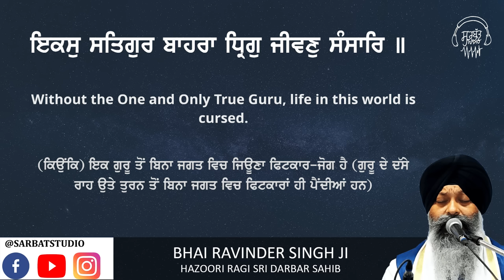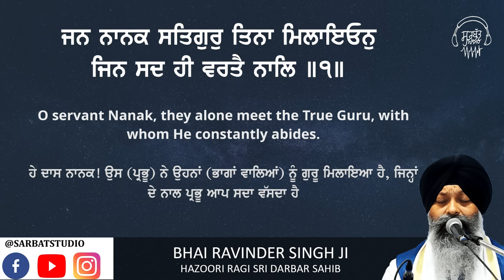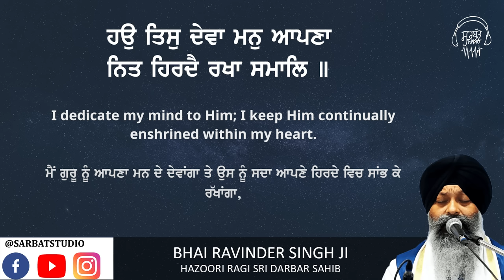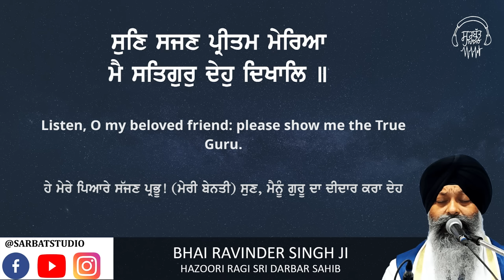Sun Sajan Pritam Mereya - Bhai Ravinder Singh Ji - Hazoori Ragi Sri Darbar Sahib live kirtan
ਰਾਗੁ ਰਾਮਕਲੀ - ਗੁਰੂ ਅਰਜਨ ਦੇਵ ਜੀ - ਅੰਗ ੯੫੭ (ਸ਼੍ਰੀ ਗੁਰੂ ਗ੍ਰੰਥ ਸਾਹਿਬ ਜੀ)
Raag Raamkalee - Guru Arjan Dev Ji - Ang 957 (Sri Guru Granth Sahib Ji)

Shalok, Fifth Mehl:

ਸੁਣਿ ਸਜਣ ਪ੍ਰੀਤਮ ਮੇਰਿਆ ਮੈ ਸਤਿਗੁਰੁ ਦੇਹੁ ਦਿਖਾਲਿ ॥
Listen, O my beloved friend: please show me the True Guru.
ਹੇ ਮੇਰੇ ਪਿਆਰੇ ਸੱਜਣ ਪ੍ਰਭੂ! (ਮੇਰੀ ਬੇਨਤੀ) ਸੁਣ, ਮੈਨੂੰ ਗੁਰੂ ਦਾ ਦੀਦਾਰ ਕਰਾ ਦੇਹ।

ਹਉ ਤਿਸੁ ਦੇਵਾ ਮਨੁ ਆਪਣਾ ਨਿਤ ਹਿਰਦੈ ਰਖਾ ਸਮਾਲਿ ॥
I dedicate my mind to Him; I keep Him continually enshrined within my heart.
ਮੈਂ ਗੁਰੂ ਨੂੰ ਆਪਣਾ ਮਨ ਦੇ ਦੇਵਾਂਗਾ ਤੇ ਉਸ ਨੂੰ ਸਦਾ ਆਪਣੇ ਹਿਰਦੇ ਵਿਚ ਸਾਂਭ ਕੇ ਰੱਖਾਂਗਾ,

ਇਕਸੁ ਸਤਿਗੁਰ ਬਾਹਰਾ ਧ੍ਰਿਗੁ ਜੀਵਣੁ ਸੰਸਾਰਿ ॥
Without the One and Only True Guru, life in this world is cursed.
(ਕਿਉਂਕਿ) ਇਕ ਗੁਰੂ ਤੋਂ ਬਿਨਾ ਜਗਤ ਵਿਚ ਜਿਊਣਾ ਫਿਟਕਾਰ-ਜੋਗ ਹੈ (ਗੁਰੂ ਦੇ ਦੱਸੇ ਰਾਹ ਉਤੇ ਤੁਰਨ ਤੋਂ ਬਿਨਾ ਜਗਤ ਵਿਚ ਫਿਟਕਾਰਾਂ ਹੀ ਪੈਂਦੀਆਂ ਹਨ)।

ਜਨ ਨਾਨਕ ਸਤਿਗੁਰੁ ਤਿਨਾ ਮਿਲਾਇਓਨੁ ਜਿਨ ਸਦ ਹੀ ਵਰਤੈ ਨਾਲਿ ॥੧॥
O servant Nanak, they alone meet the True Guru, with whom He constantly abides. ||1||
ਹੇ ਦਾਸ ਨਾਨਕ! ਉਸ (ਪ੍ਰਭੂ) ਨੇ ਉਹਨਾਂ (ਭਾਗਾਂ ਵਾਲਿਆਂ) ਨੂੰ ਗੁਰੂ ਮਿਲਾਇਆ ਹੈ, ਜਿਨ੍ਹਾਂ ਦੇ ਨਾਲ ਪ੍ਰਭੂ ਆਪ ਸਦਾ ਵੱਸਦਾ ਹੈ ॥੧॥